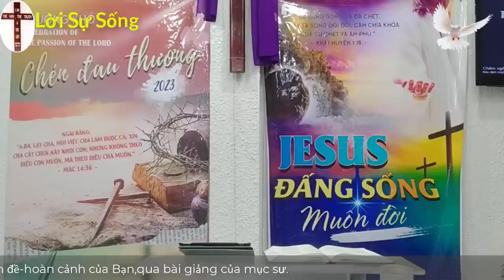Mục sư Trương Anh Tuấn | làm thế nào để thoát nợ tài chính | Ngũ Tuần Rhema